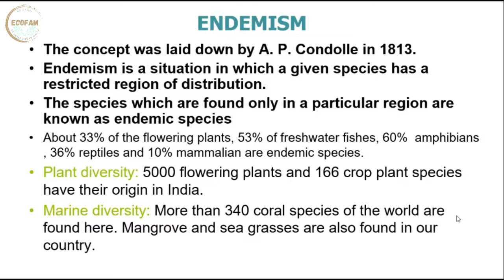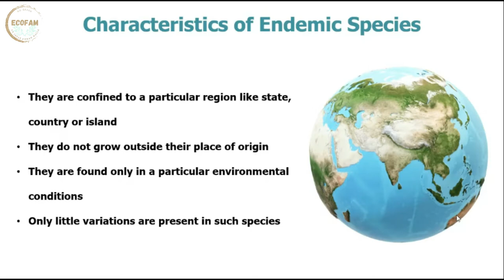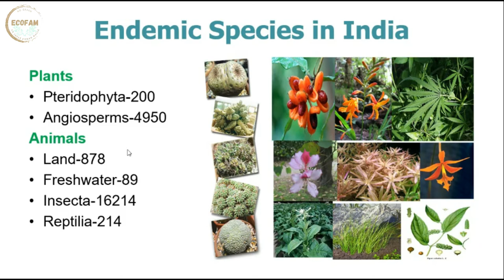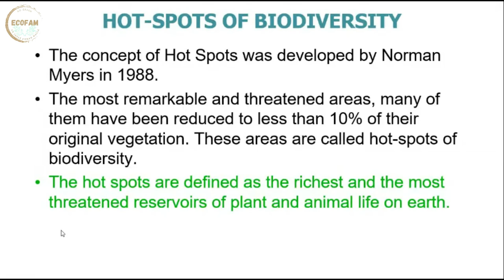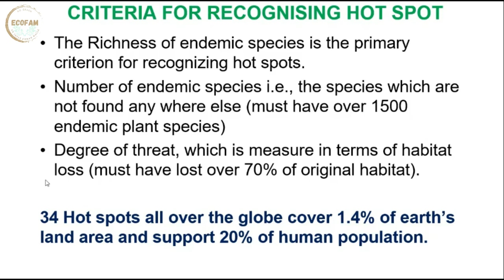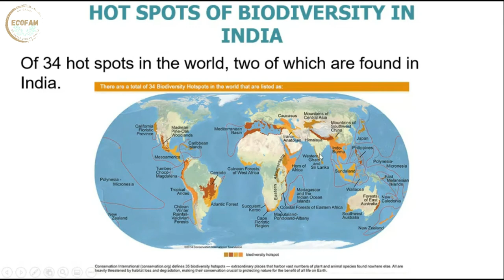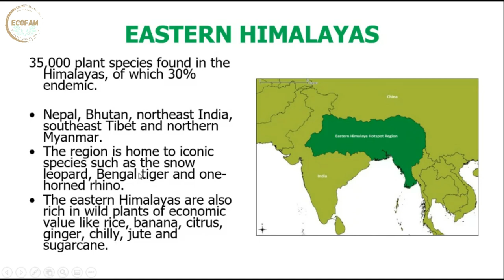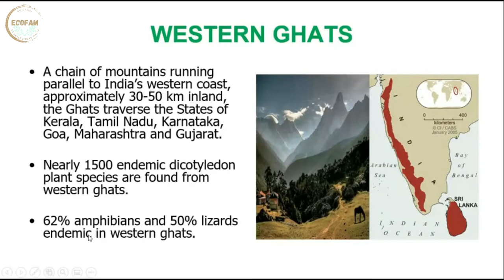Endemism and Hot spots of Biodiversity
This video is about Endemism and Hot spots of Biodiversity